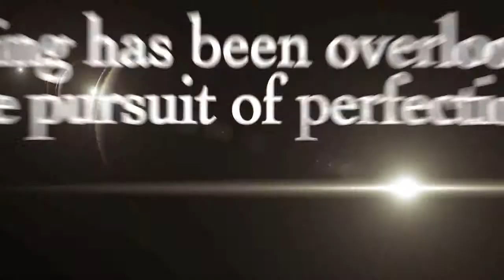Zelda at Toys R Us